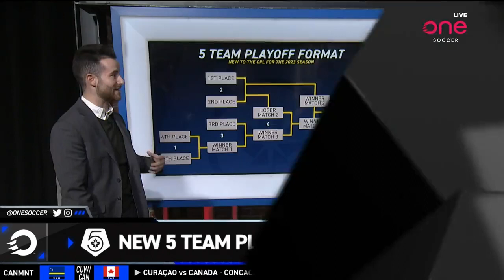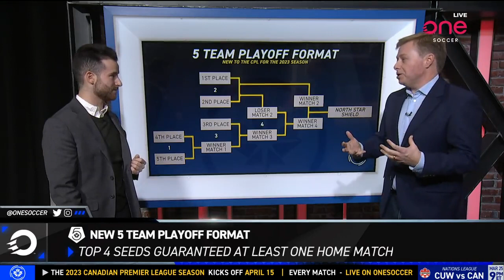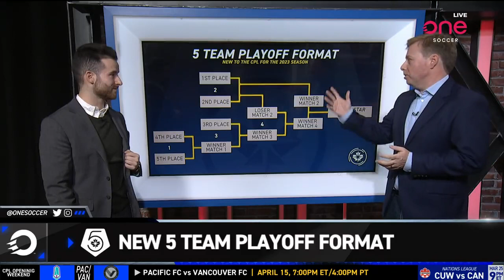Kristian Jack Joins OneSoccer To Discuss New CPL Playoff Format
The Canadian Premier League announced its new playoff format for the 2023 season on Wednesday

After the announcement, Kristian Jack joined OneSoccer's Adam Jenkins to break down the new system.